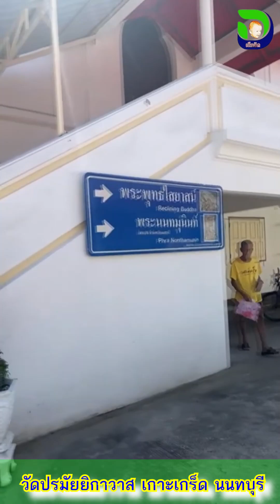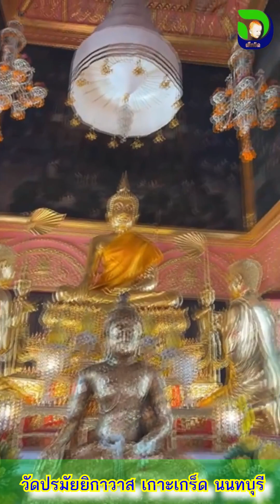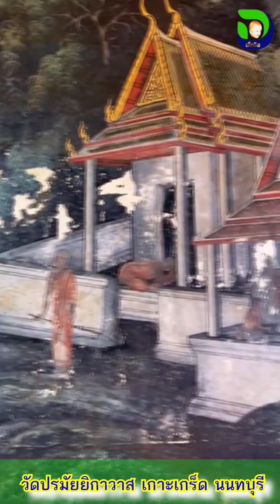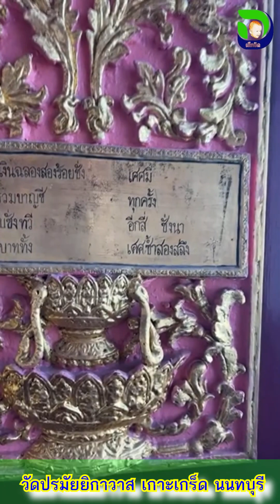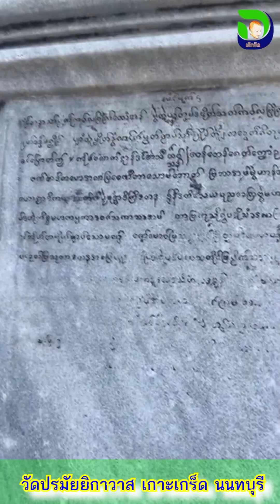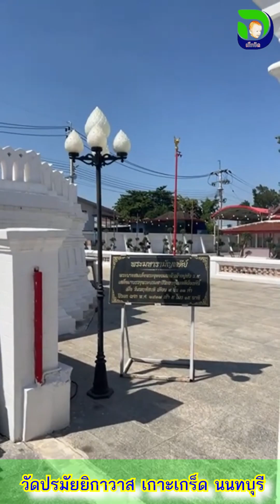วัดปรมัยยิกาวาส เกาะเกร็ด จ.นนทบุรี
วัดเก่า, โบราณสถาน โบราณวัตถุ, ประวัติศาสตร์
- แนะนำแหล่งปฏิบัติธรรม
- สักการะสิ่งศักดิ์สิทธิ์
- 泰國寺庙 古迹